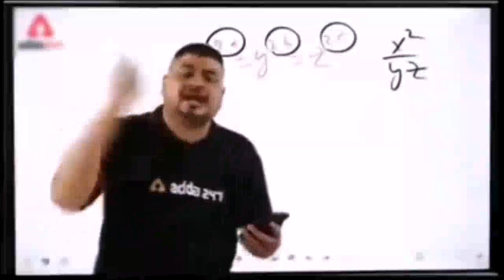देखिए Ritesh Pandey का | नियराई गईले दुशहरवा | कब आएगा